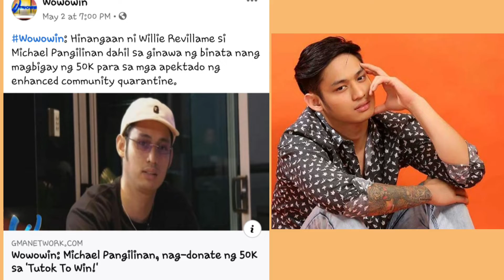WOWOWIN WILLIE REVILLAME HUMANGA KAY MICHAEL PANGILINAN||DONATE 50K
Hi mga ka frenny
Alamin kung bakit humanga si willie revillame
Kay Michael Pangilinan